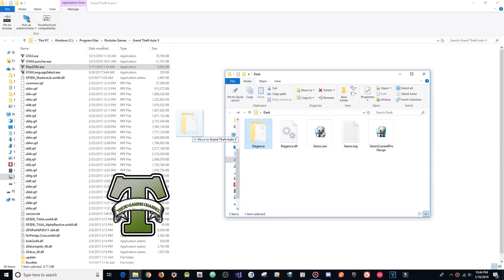GTA 5 Online 1.46 PC Mod Menu - Elegence V.0.5.3 w/ Stealth Menu+Hacks(FREE DOWNLOAD)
[DOWNLOADS]

STEAM VERSION && SOCIAL CLUB VERSION:
**Mod Menu:

[CREATOR: michael14381  ]

Controls:
* = OPEN

[MUSIC]